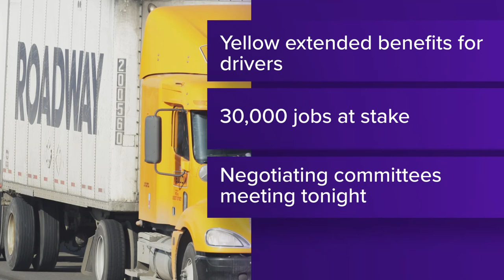Yellow extends benefits for drivers as possible strike looms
For now, the company has agreed to extend health insurance benefits, but both parties are still negotiating contracts. Talks are expected to resume Sunday night.